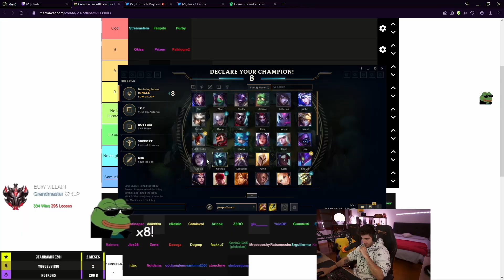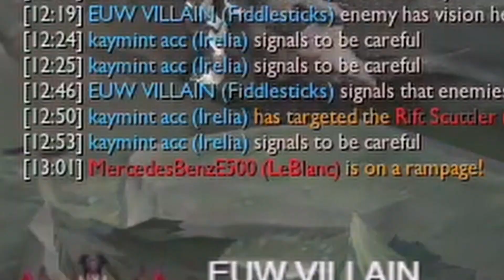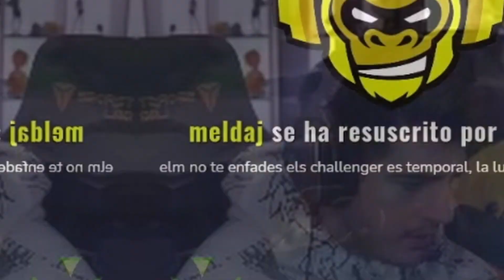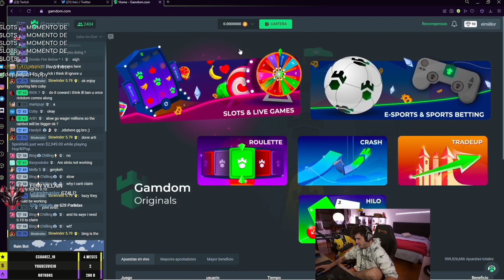"PARECE MENTIRA QUE TH3ANTONIO LLEVE TANTOS AÑOS JUGANDO AL LOL" | ElmiilloR